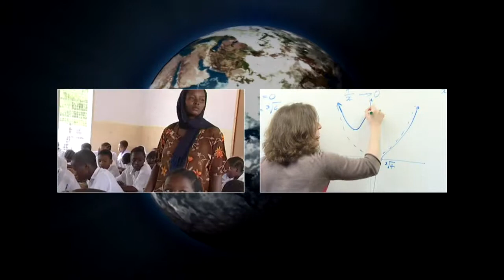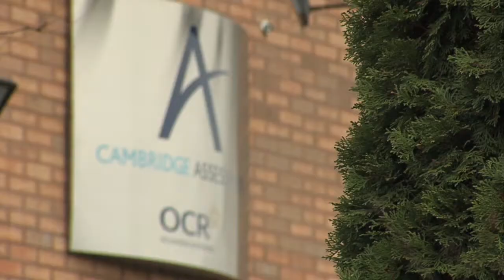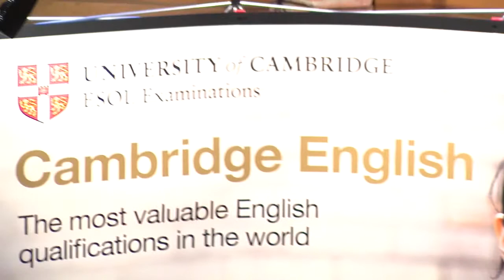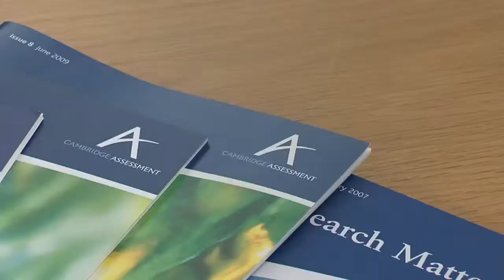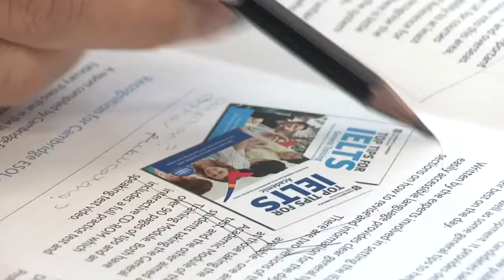Induction Video | Cambridge Assessment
Cambridge Assessment is Cambridge University's international examinations group. They have three examination boards: University of Cambridge International Examinations (CIE); University of Cambridge ESOL Examinations (Cambridge ESOL); and OCR.

Cambridge Assessment is an international company that seeks to put learning at the heart of assessment. The company produces curricula that millions of people are assessed by on a yearly basis.

Take One Productions was commissioned to produce a video that would promote and showcase their work.

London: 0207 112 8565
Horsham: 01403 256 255